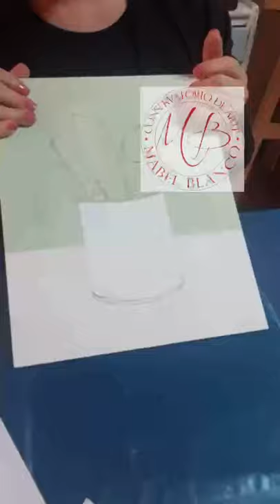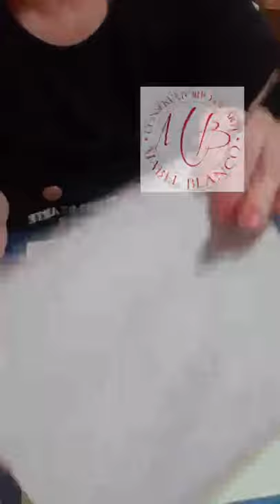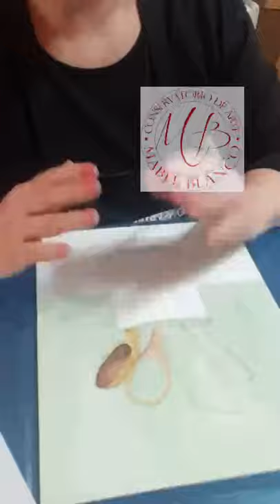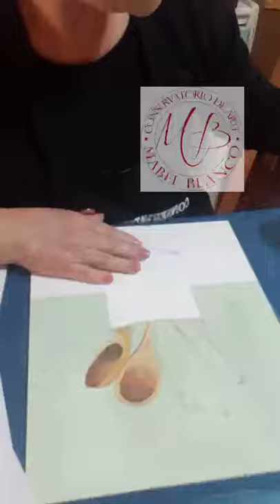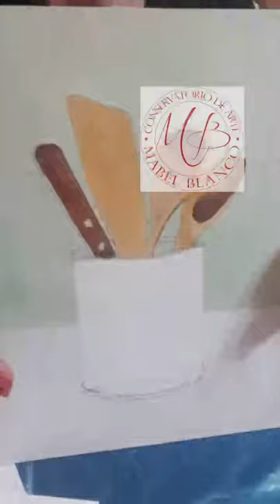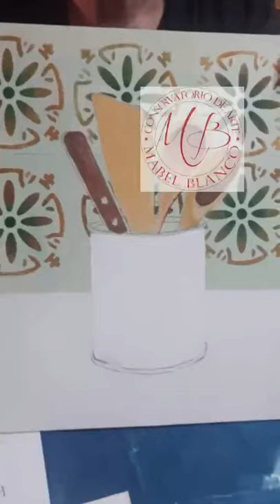Tecnica realismo, Milene Pepe y Mabel Blanco